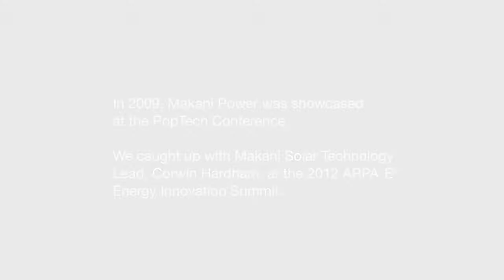Quick takes: Makani power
Makani Power is developing an Airborne Wind Turbine to extract energy from the powerful, consistent winds at altitude.